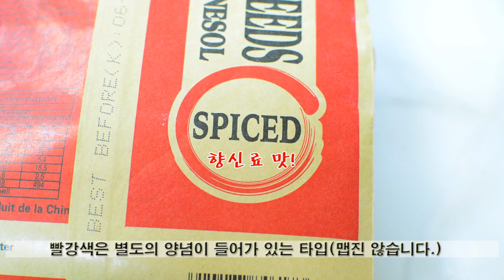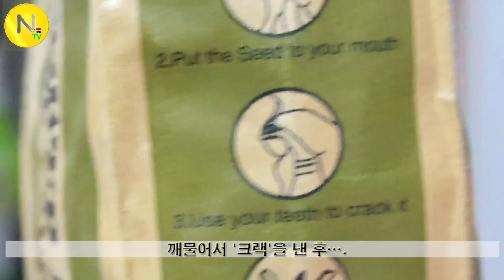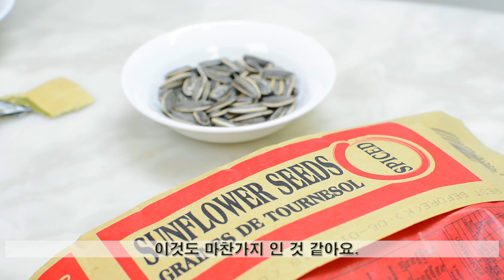[화니&머리의 먹담] 맛있는~ 해바라기 씨앗! '차차' / Chacha / Sunflower Seed / 중국식품 / 먹방 / Asia Food / 늄냠TV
안녕하세요~ 오랜만에 뵙는 화니와 머리의 먹담 입니다.

아이템 선정에 실수가 있어 이번 영상은 좀 지루한 면이 있으니 이 점 양해해 주세요.

해바라기씨는 전 세계적으로 많은 사람들이 즐기는 견과류 중 하나입니다.

국내에서는 그리 즐겨먹지 않는 그런 견과류지만, 국제적인 틀에서라면... 땅콩이나 아몬드 정도 아닐가 싶어요.

이 해바라기 씨앗을 많이 먹는 이유는 다름아닌 '저렴해서'라고 해요.

왜냐하면 해바라기는 좁은 토지에 빽빽하게 심을수 있으며, 또 매우 잘 자라거든요.

게다가 또 꽃 한송이당 빽빽하게 씨앗이 있으니...

가격이 저렴하지 않다면 오히려 이상한거겠죠?

그러나 국내에서 해바라시 씨앗은 호박씨와 함께 '맛없는 견과류'라는 오명을 안고 있습니다.

왜냐하면 국내에서 해바라기 씨 하면 보통 껍질이 벗겨진 타입을 떠올리거든요.

이 경우 맛이 없을 수 밖에 없는데요, 쌀이든 밀이든, 견과류든 껍질이 제거되면 그 시점부터 산화가 일어나며 향이 달아나기 때문이에요.

크기가 큰 땅콩이나 속껍질이 있는 아몬드는 덜한 편이지만, 작은 해바라기 씨는 그 점에서 매우 치명적인 수 밖에 없죠.

그래서 해바라기 씨의 정석은 '그때그때 껍질을 벗겨 먹는 것' 이랍니다.

'차차'라는 이 해바라기 씨앗은 중국에서 매우 유명한 과자에요.

중국을 상징하는 과자(?)라고 불러도 부족함이 없을 정도로 많은 사람들이 즐겨먹으며..

또 수출까지 하는 제품이랍니다.

맛은 향신료가 첨가된 '매운맛(맵진 않지만..), 소금만 넣어 볶아낸 오리지널~

밝은 녹색제품은 코코넛 풍미~, '다미'맛 제품도 있는데 이건 회향과 감초를 넣어 풍미를 더한거랍니다.

국내에서 가장 인기가 있는 제품은 매운맛으로 맵다기보다는 맛과 향이 진한? 그런 스타일이에요.

처음에는 먹는 방법 때문에 곤욕을 치루실거에요.

하나하나 까서 그 안에 있는 조그마한 씨앗을 먹는 식이니까요.

영상에서 보셨듯, 머리군처럼 그냥 으적으적 씹어먹는 사람도 가끔 있는데 껍질은 먹는게 아니니 주의해 주세요~

참고로 이 해바라기 씨는 MLB 선수들이 즐겨먹는 간식이기도 합니다.

원래는 씹는 담배를 즐겼는데, 어린아이들이 보기 안좋다는 점 때문에 해바라기 씨앗으로 바뀌었다고 해요.

일단 이 차차의 경우...

'아! 해바라기 씨앗이 이런 맛이구나!'

'역시 해바라기 씨앗은 직접 까서 먹어야 제맛이구나!'

라는 생각이 딱 드는 제품이랍니다.

단, 주변이 상당히 지저분해진다는 단점이 있어요.

이 때문에 중국에서는 극장 바닥에 껍질이 수북하게 쌓이기도 하고, 미국의 야구장 역시 이 해바라기 씨앗 때문에 청소부들이 곤욕을 치룬다고 해요.

그렇다면?

집에서 먹고 깔끔하게 치우는게 좋겠죠?

차차를 구할수 있는 곳?

마니아들 사이에 잘 알려진 제품이라 중국식품점이나 오픈마켓에서 구할수 있어요.

구입처(인터넷 링크)